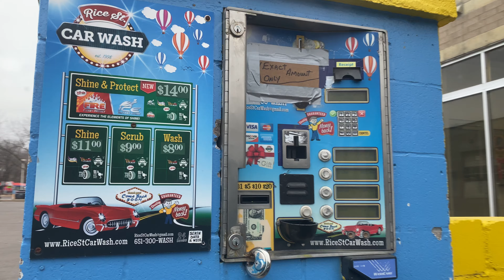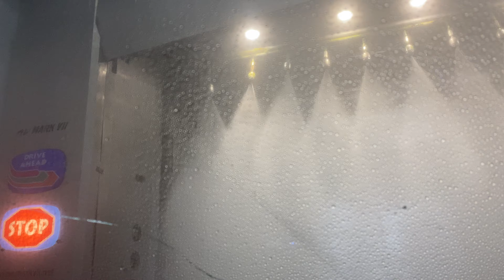Rice Street Car Wash - Mark VII GT-300 with Turtle Wax Fire + Ice